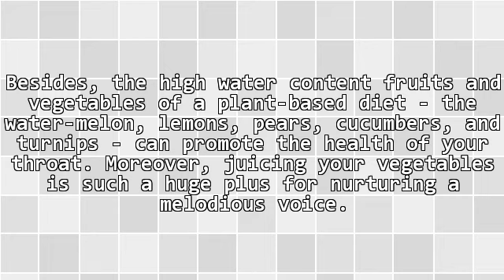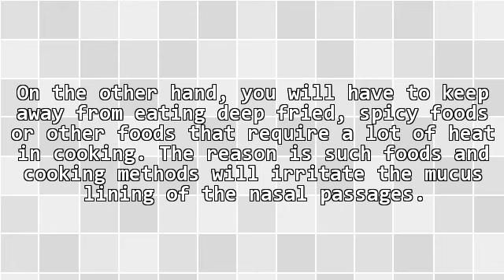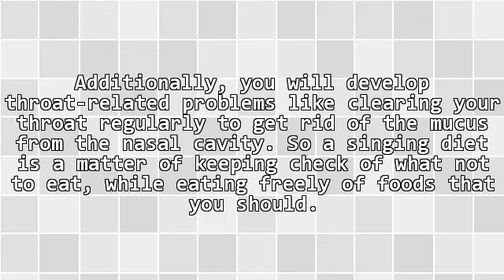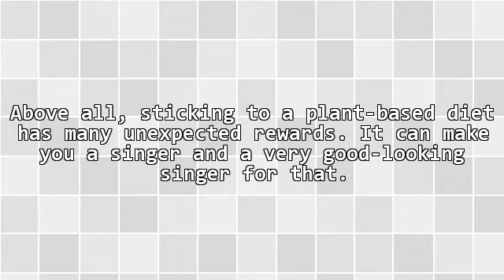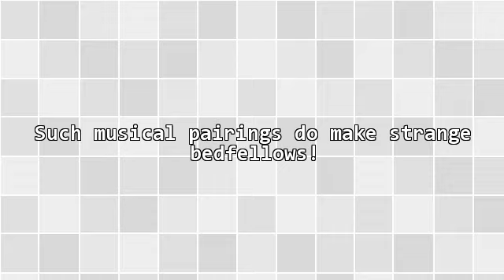How To Improve Your Singing Voice: Drinking Water And Eating A Plant-Based Diet